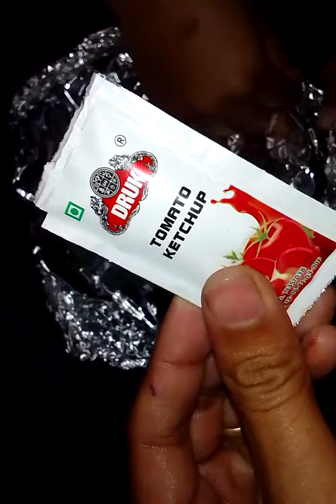pizza full review due to late unboxing || for you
Do not pack for long hours  in aluminium foil more than 2 hrs.
1.
2.
3.
4.
5.
6.
7.